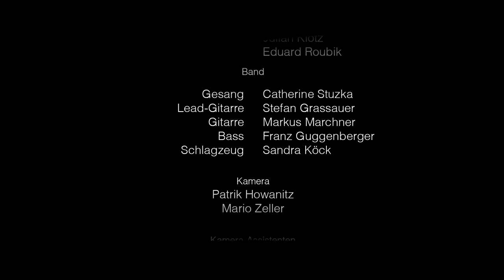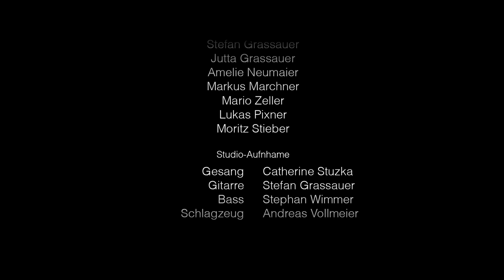musiCat & Band - "Bitte Geh Ned"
Musikvideo:
Patrik Howanitz

Song und Text:
musiCat (Catherine Stuzka)

Studio-Aufnahme:
Catherine Stuzka, Stephan Grassauer, Stephan Wimmer, Andreas Vollmeier

Band:
Catherine Stuzka, Stephan Grassauer, Markus Marchner, Franz Guggenberger Sandra Köck

Cast:
Leonie Grassauer, Florian Pertiet, Catharina Stuzka, Stephan Grassauer, Markus Marchner, Lotta Klaus, Julian Klotz, Eduard
Roubik, Amelie Neumaier

Crew:
Patrik Howanitz, Mario Zeller, Moritz Stieber, Lukas Pixner